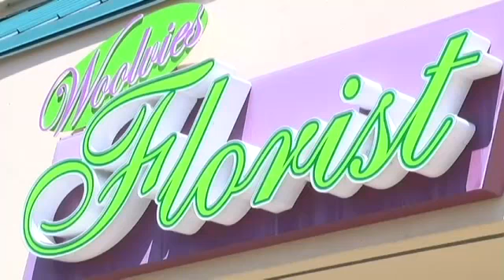Mother's Day Business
Ariana Rakhshani/KTVL.com

JACKSON COUNTY, Ore. -- Mother's Day is the busiest time of year for those in the restaurant and florist industries.

Local florists said most mothers love getting flowers, and restaurants like Jacksonville Inn, had a different reason for why it sees so many reservations.

"On Father's Day, it's not so busy because the mothers tend to cook for fathers I guess," Jacksonville Inn's owner Jerry Evans said. "But on Mother's Day, the fathers, rather than cook, take mothers out."

Other local restaurants agreed, this is one of the busiest days of the year.